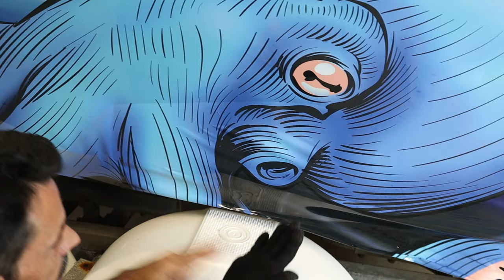How To Vinyl Wrap Your Boat!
Here we will show you how easy it is to vinyl wrap a boat.
To view our designs or to purchase a boat wrap please

Remember: Keep calm and don't panic! Our wraps are easy to lift and reposition as you go. Having a friend help you makes it even easier!